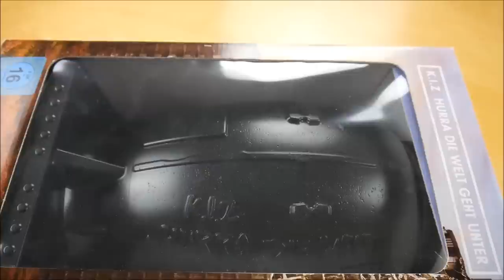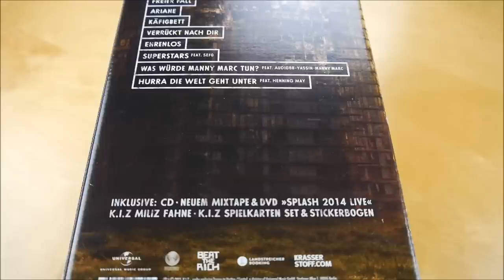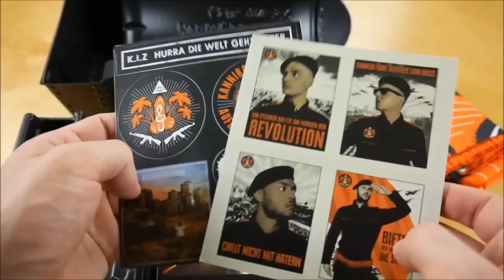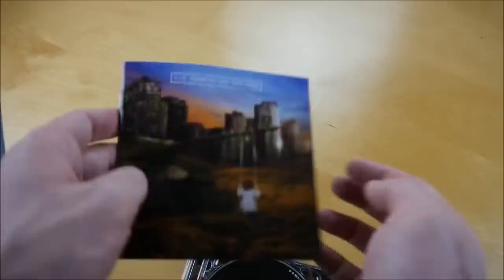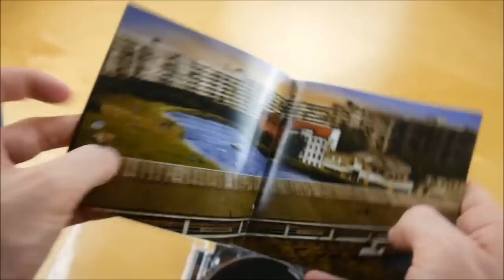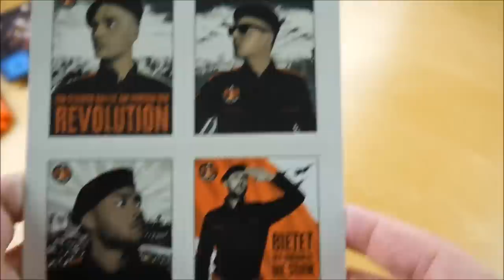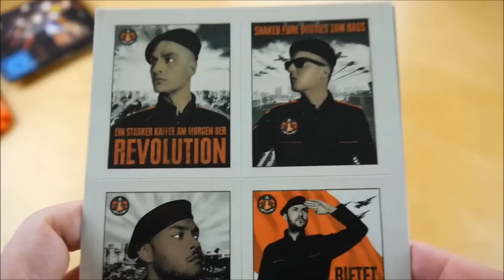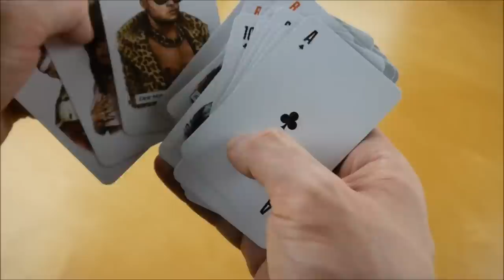K.I.Z. - Hurra die Welt geht unter Box Unboxing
In diesem Video zeige ich euch die Hurra die Welt geht unter Box von K.I.Z..
► Hier könnt ihr das Album kaufen:
Weitere Musik von K.I.Z.

► ALBUM INFOS
K.I.Z. - Hurra die Welt geht unter
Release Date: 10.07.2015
Kaufpreis: 39,90 €

Hurra die Welt geht unter Box Inhalt:
- Album
- Bonus Mixtape (Früher waren die Besser)
- DVD (Splash 2014)
- Flagge
- Spielkarten Set
- Sticker Set

Hurra die Welt geht unter Tracklist:
01. Wir
02. Geld
03. Glücklich und satt
04. Boom boom boom
05. AMG Mercedes
06. Freier Fall
07. Ariane
08. Käfigbett
09. Verrückt nach dir
10. Ehrenlos
11. Superstars (feat. Sefo)
12. Was würde Manny Marc tun? (feat. Audio88, Yassin & Manny Marc)
13. Hurra die Welt geht unter (feat. Henning May)

01. Intro
02. Crewtattoos
03. Stich
04. XXX
05. Ruf mich an wenn Du nackt bist
06. Sklavenschiff
07. Mach Dich nützlich
08. Lernen
09. Maxim hat eine Drummachine
10. Identität
11. Atze
12. Ur-Spasst
13. Kontrolle
14. Rap für Geld
15. Superimmigrant
16. Kein Player
17. Mein Fanclub
18. Caliente (Ur-Riesenglied)

Hurra die Welt geht unter Info:
Das neue Album von K.I.Z. erscheint am 10. Juli 2015 über Vertigo Berlin.